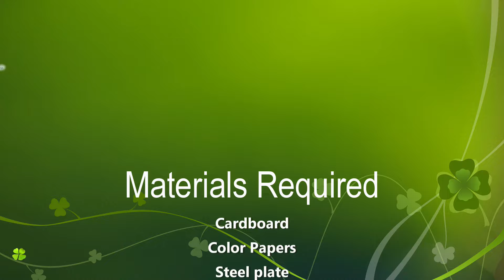how to make electric bell working model - diy - step by step | DIY pandit